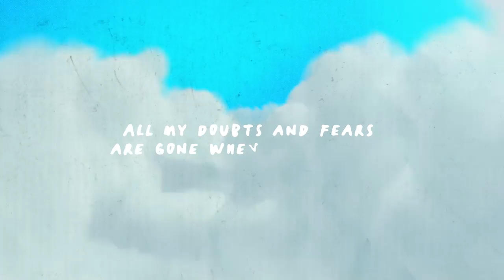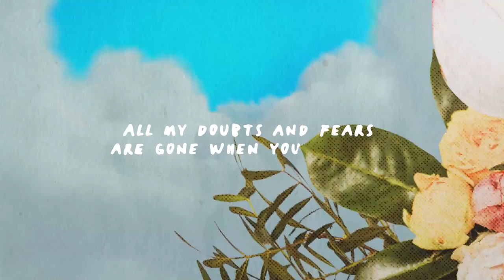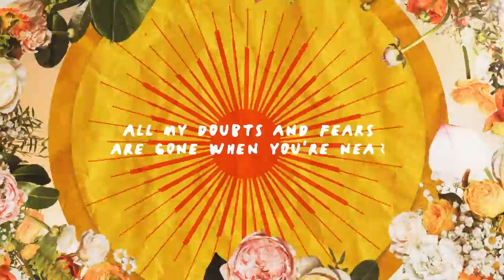Freya Ridings - I Feel Love (Official Lyric Video)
Official Lyric Video for "I Feel Love" by Freya Ridings
Taken from the brand new album ‘Blood Orange’. Out now

LYRICS
I woke up this morning with a smile on my face
Knowing I'd be seeing you tonight at our place

And I feel butterflies, that were barely alive
And I thought that they'd died ooh
You're the brightest of lights, on the darkest of nights
And you brought me to life

I feel love, right here, right now, so clear
All my doubts and fears, are gone when you're near
I feel love, I feel love, I feel love when you're near
I feel love, I feel love, I feel love right here

You bring out this side of me that I didn't know
Heart on fire, wild and free, out of control

And I thought that they'd died

Darling when you're near
I feel love, right here